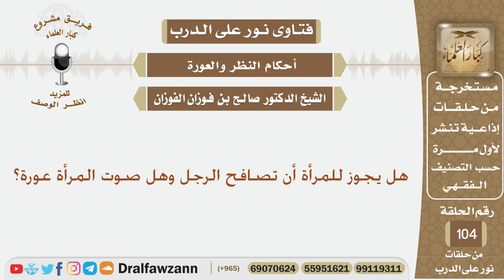هل يجوز للمرأة أن تصافح الرجل وهل صوت المرأة عورة؟ الشيخ صالح بن فوزان الفوزان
نص السؤال:
يقول البعض إن بروز القرط من وراء الخمار يعتبر من نواقض الحجاب فهل ذلك صحيح؟
السيرة الذاتية :
للاشتراك في قناة الشيخ صالح الفوزان

رئيس الفريق
لمشروع كبار العلماء